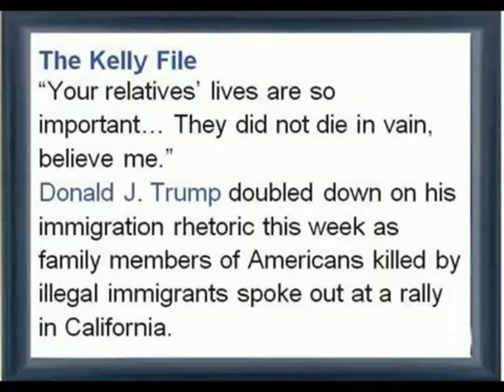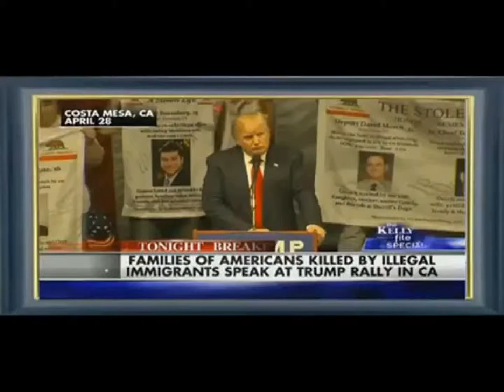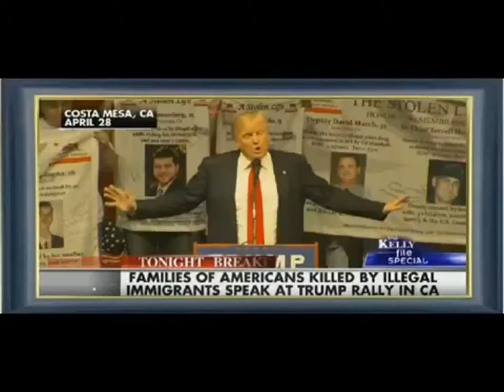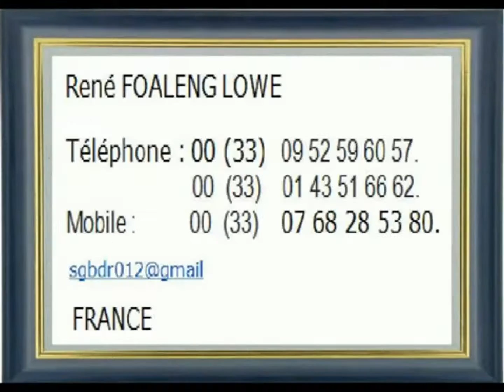“Your relatives’ lives are so important… They did not die in vain, believe me.”The Kelly File . . D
“Your relatives’ lives are so important… They did not die in vain, believe me.”

Donald J. Trump doubled down on his immigration rhetoric this week as family members of Americans killed by illegal immigrants spoke out at a rally in California.